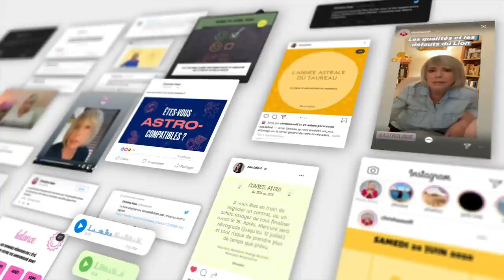Horoscope de la pleine Lune du 8 novembre 2022 par Christine Haas 🌕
🌕 horoscope gratuit de Christine Haas pour pleinelune du 9 octobre 2022, signe par signe, avec des conseils en astrologie et en psychologie

🌕 Retrouvez votre signe:
0:00 Bonjour
0:19 Vibrations de la pleine Lune
4:49 Ressentis
9:22 Bye Bye